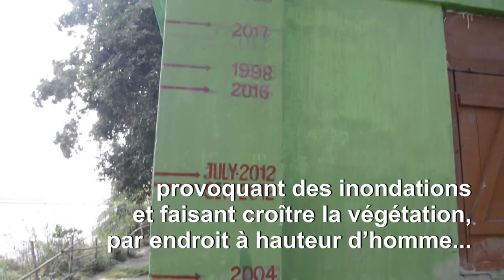Mousson et braconnage: un parc national indien se prépare | AFP News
Les officiels et le personnel du parc national Kaziranga, en Inde, se préparent à affronter les inondations et le braconnage lors de la saison de la mousson. Le parc est le lieu de résidence de nombreuses espèces sauvages, dont la plus large population de rhinocéros indiens.